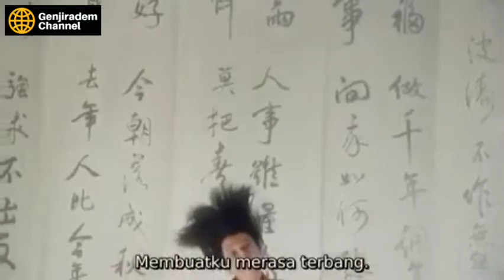GC Tonton / Flirting Scholar 1997 / Full Movie / Hot Movie 🔥🔥 ( Subtitle Indo )